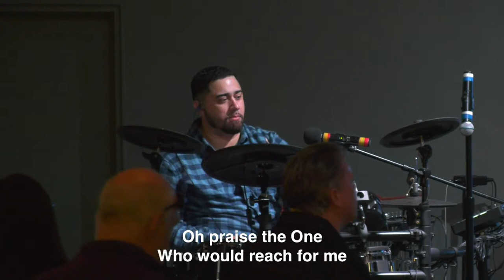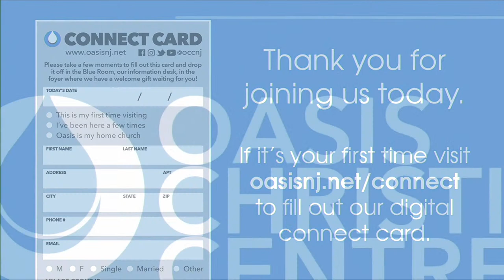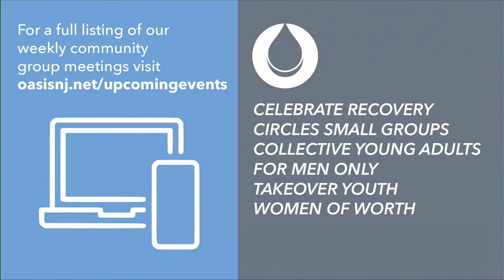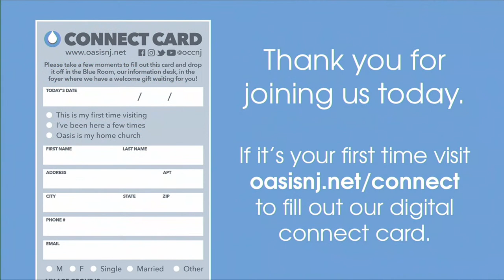Guardrails | Pastor Fred McCarthy